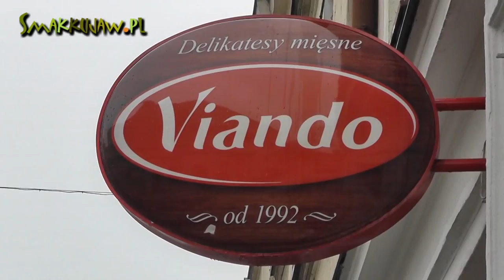Kuchnia Polska cz 1-sprawdzone przepisy.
Książka w formacie Ebook jest dostępna już w moim sklepie wydanie drugie poprawione w cenie wydania pierwszego każdy kto zakupi ebooka do 22 sierpnia po finalizacji zakupu otrzyma 10% rabatu . Pozdrawiam Mariusz Już wkrótce moja książka "Napełnianie klimatyzacji w aucie " krok po kroku więcej informacj na moim blogu Rozpocząłem tym filmem przepisy kulinarne Kuchnia polska w każdym odcinku znajdą sie całe przepisy jak przyrządzić daną potrawę.
W tym odcinku jest Bigos,Kurczak ,Łazanki z kapustą, Makaron zapiekany z warzywami,
Gołąbki z kaszą i grzybami, makowiec i ostatni przepis pieczeń z szynki.